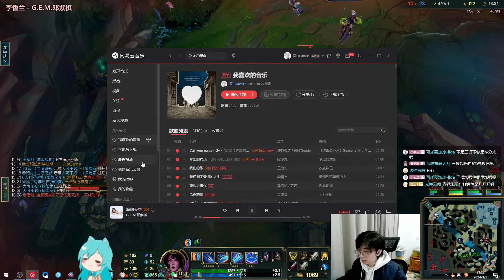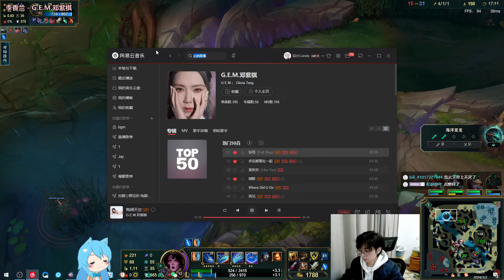🔴 LiuBai Camille vs Aatrox - Rank 1 Camille LiuBai Stream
LiuBai is the Best Camille or Rank 1 Camille one trick player.